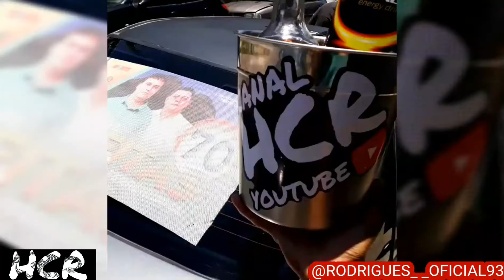BALDE DE COMBO - CANAL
VAMOS CURTIR ENQUANTO TEMOS VIDAS